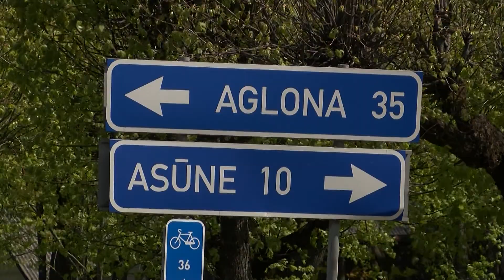Ремонтируют дороги в ожидании инвесторов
Дагдское самоуправление продолжает реализацию европейского проекта по ревитализации деградированных территорий. Он предусматривает модернизацию дорожной инфраструктуры, которая необходима для создания привлекательной инвестиционной среды на этой территории.